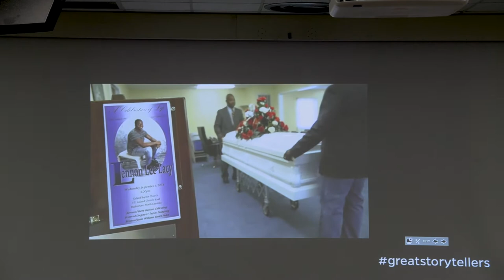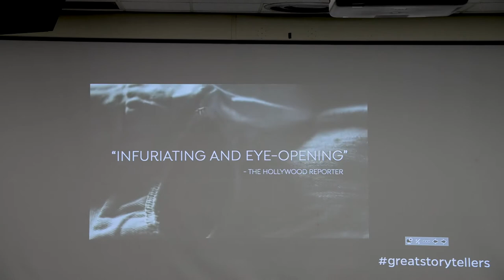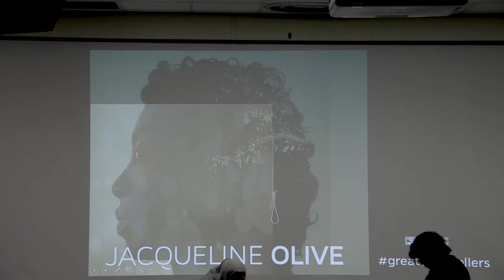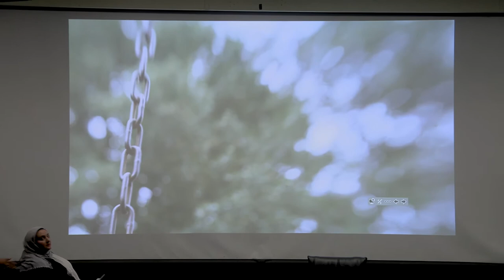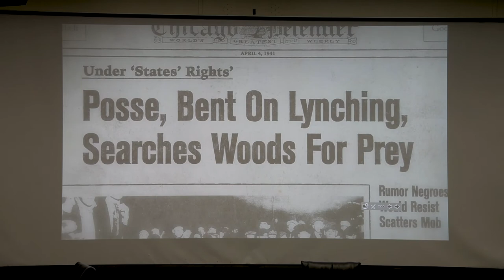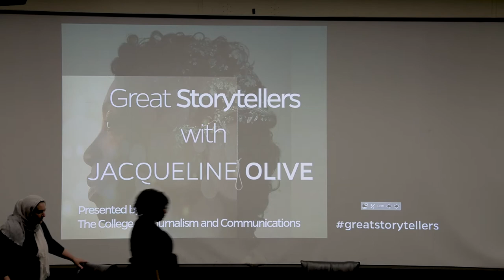Great Storytellers featuring Jacqueline Olive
Jacqueline Olive, M.A.M.C. 2007, is an independent filmmaker and immersive media producer with more than a decade of experience in journalism and film. Her debut feature documentary, Always in Season, premiered in the U.S. Documentary Competition at the 2019 Sundance Film Festival and was awarded the Special Jury Prize for Moral Urgency. She was interviewed by CJC faculty member Iman Zawahry on March 12, 2020 in Gannett Auditorium.